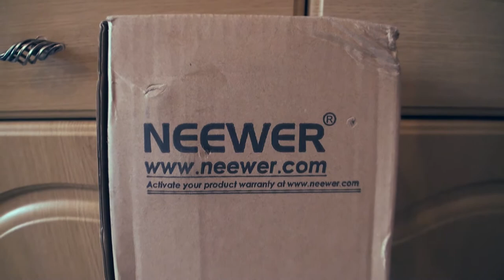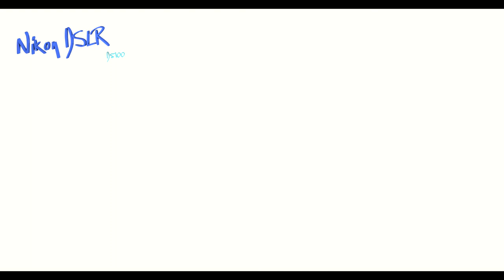Neewer 155cm Video Tripod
I returned it for refund. The safety button was broken plus I just didn't like the panning on it. I'm sure it was just a faulty unit but I will try a different brand so look out for that video in the future!

The one I bought, and am very happy with, is the Viltrox VX 18M. See my video on that one here: